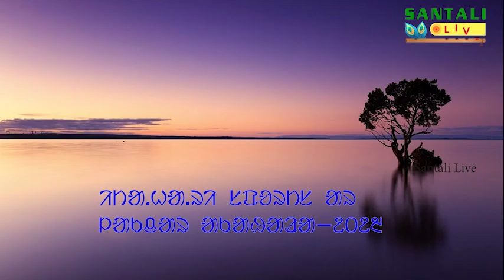ᱤᱴᱟ.ᱦᱟ.ᱨᱤ ᱥᱯᱚᱴᱥ ᱟᱨ ᱞᱟᱠᱪᱟᱨ ᱟᱠᱷᱲᱟ-2023||EP-125||Santali Live||ITAHARI||MAYURBHANJ||ODISHA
Live LAGNE DANCE WITH ART OF LIVING.

DANCE PRESENTED ON THE OCCASION OF ANNUAL SPORTS & CULTURAL EVENTS-2023 AT ITAHARI, RASGOVINDPUR, MAYURBHANJ, ODISHA.

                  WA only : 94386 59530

Copy Right Reserved with the Saarawna Trust, Bhubaneswar.